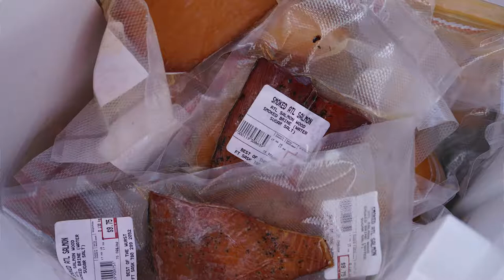EFS - Best of the Wurst | Fort Saskatchewan's Farmers Market | Dominique Digital